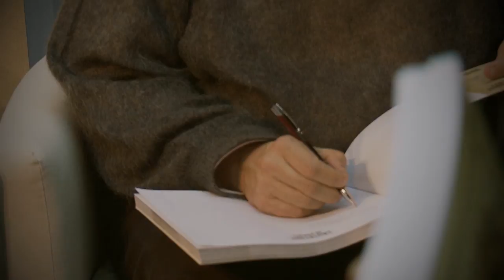Lansare "Cautatorii de povesti" la Gaudeamus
In Romania exista aproximativ 3.000 de biblioteci publice. Azi, peste 2.000 de biblioteci sunt in Programul Biblionet si ofera:
1. echipament IT&C
2. bibliotecari pregatiti periodic
3. acces gratuit la internet.
Azi, in bibliotecile din Romania se schimba destine. Radu Paraschivescu, Catalin Stefanescu, Vlad Petreanu si Irina Pacurariu au plecat in cautarea acestor povesti.